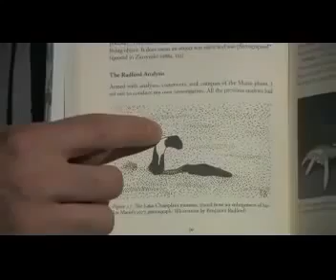MonsterQuest - Amerikas Loch Ness Folge 2 - Teil 44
Amerikas Loch Ness.
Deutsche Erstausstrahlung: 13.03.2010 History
Was ist dran an der prähistorischen Kreatur, die im nordamerikanischen Lake Camplain hausen soll? Gibt es auf der Insel Sumatra tatsächlich den Orang Pendak, den kleinen Affen mit dem Menschengesicht, von dem die Sagen der Einheimischen erzählen? Lebt in den Wäldern Nordamerikas und Kanadas wirklich der sogenannte Bigfoot, der affenartige Riesenmensch mit den großen Füßen?